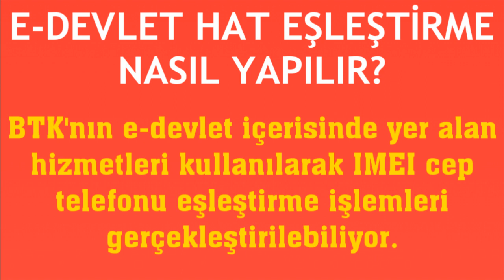E-Devlet Hat Eşleştirme Nasıl Yapılır?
Merhabalar bu videomuzda sizlerle birlikte e-devletten hat eşleştirme nasıl yapılır sorusuna yanıt vermeye çalışıyoruz.İyi Seyirler Dilerim.

e devlet imei eşleştirme
e devlet cihaz eşleştirme
e devlet hattı nasıl eşleştirilir